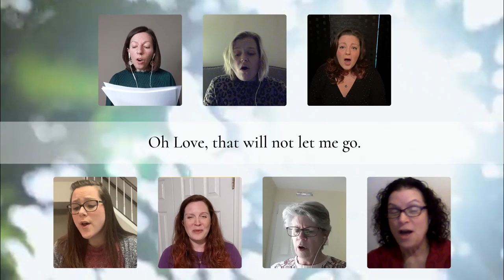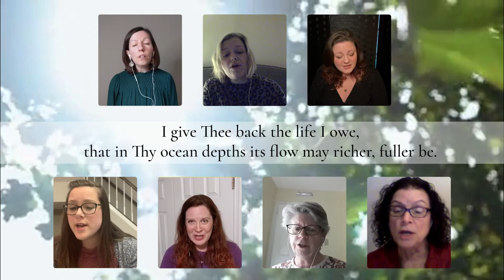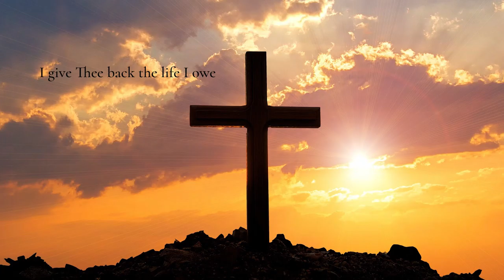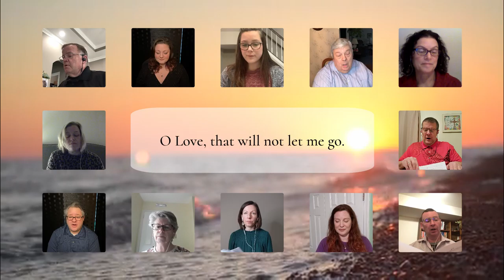"O Love" performed by the Aldersgate Choir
On this Valentine's Day, we wanted to remind you that you are loved by The One who first loved us. Enjoy "O Love" performed by the Aldersgate Choir and have a very Happy Valentine's Day!